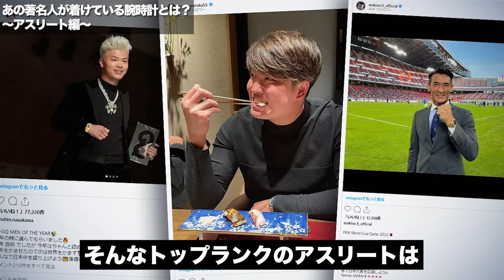【著名人シリーズ 】あの著名人が着けている腕時計とは？〜アスリート編〜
【銀座で街頭インタビュー】腕時計愛好家シリーズ"番外編"！！思いの詰まった腕時計をご覧ください